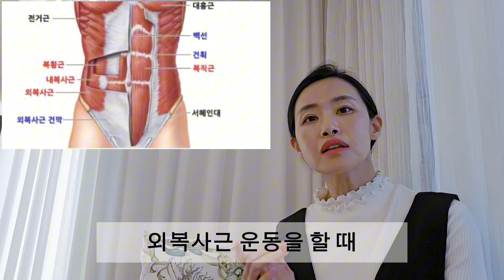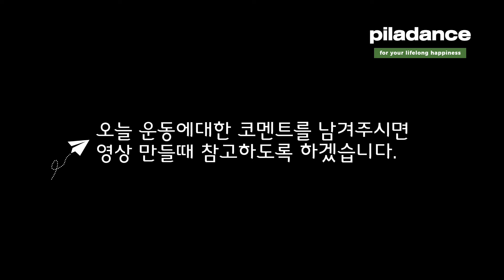11자복근 S라인 한방에 잡는 법 알찬 코어운동 외복사근 운동 복직근운동 S라인의 비결